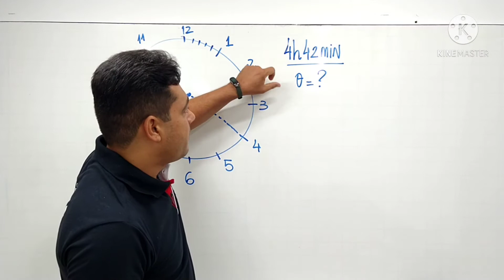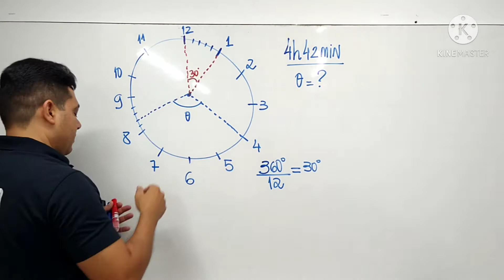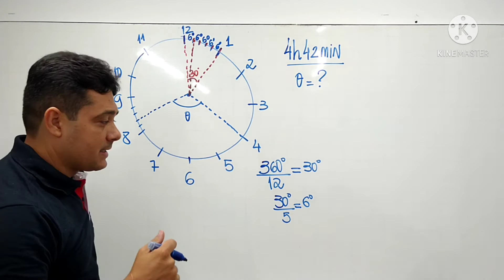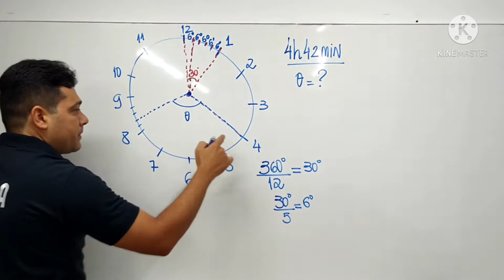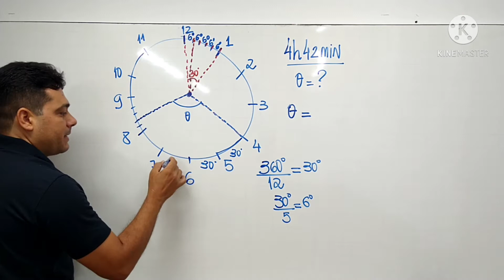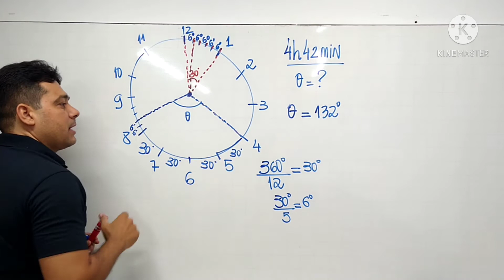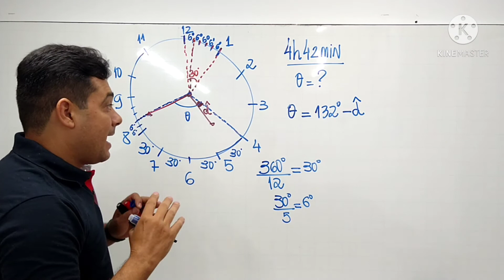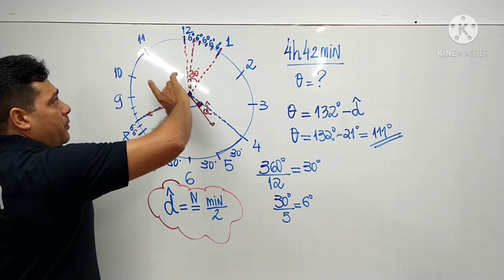Ângulo formado pelos ponteiros de um relógio - vídeo 01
geometria plana: determinação de ângulo formado entre os ponteiros de um relógio

aulas e cursos de matemática e raciocínio Lógico